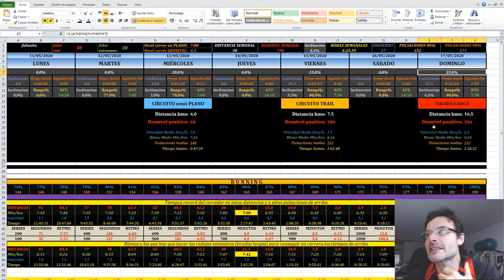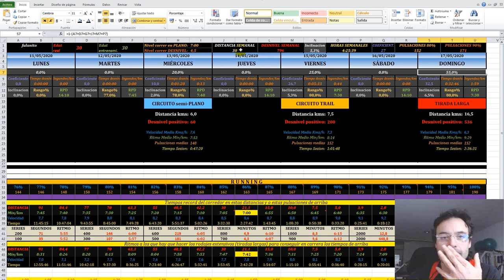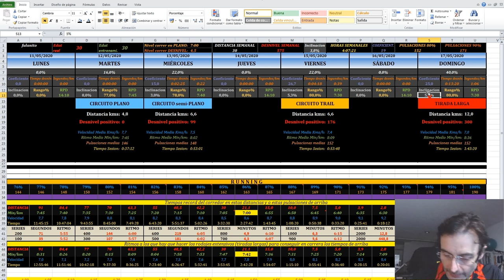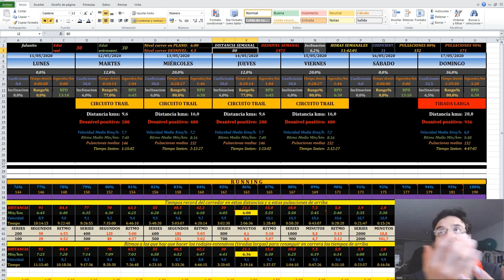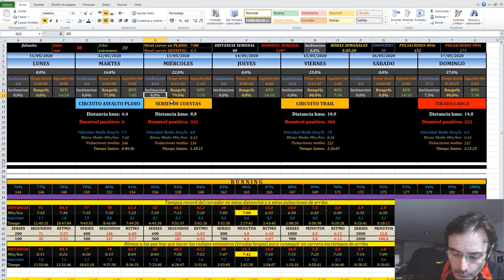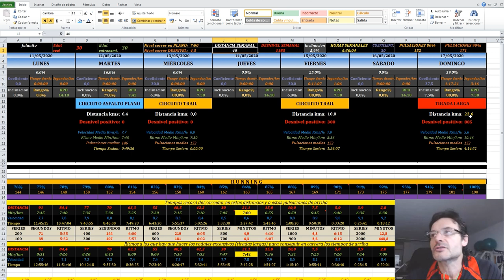Montar un plan de entrenamiento, parte 1 | RT3